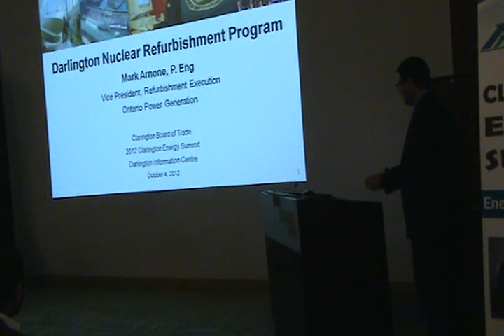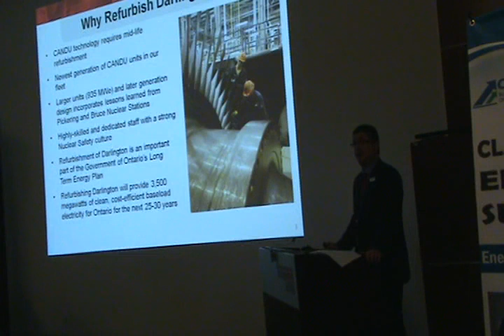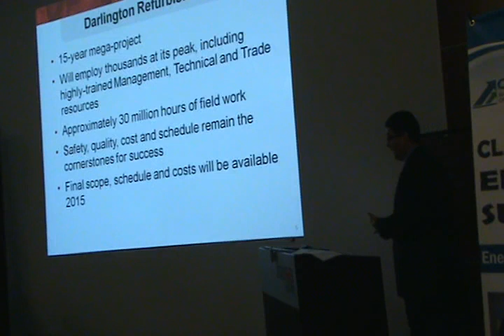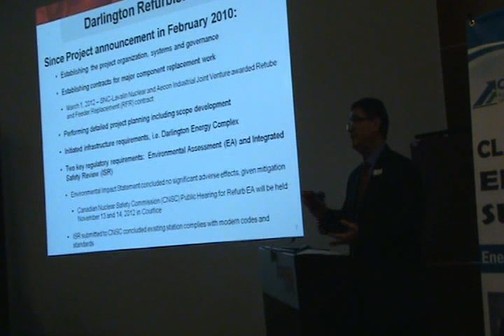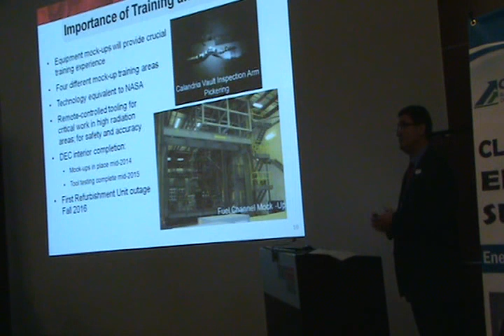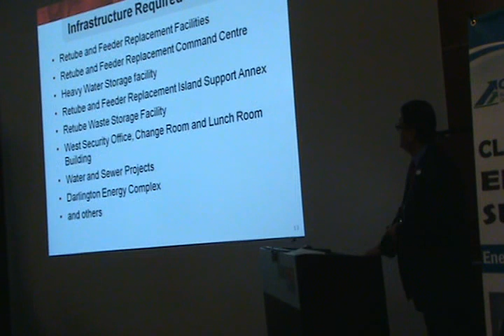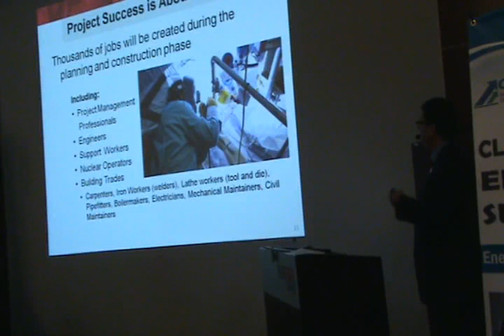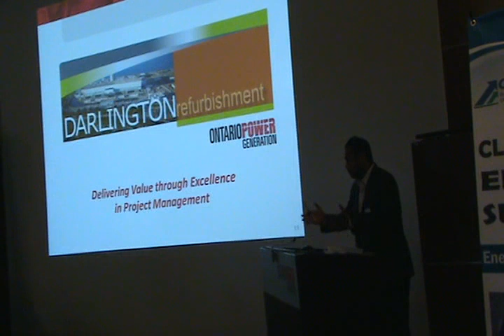Clarington Energy Summit -- Mark Arnone, Ontario Power Generation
The 4th Annual Clarington Energy Summit was held on October 4th at the Ontario Power Generation Darlington Information Centre. Presenter Mark Arnone, Vice President, Refurbishment Execution Ontario Power Generation provided an update on the status of the Darlington Nuclear Refurbishment Project. The event was organized by the Clarington Board of Trade & Office of Economic Development.